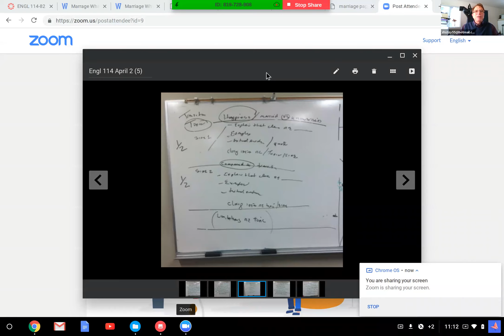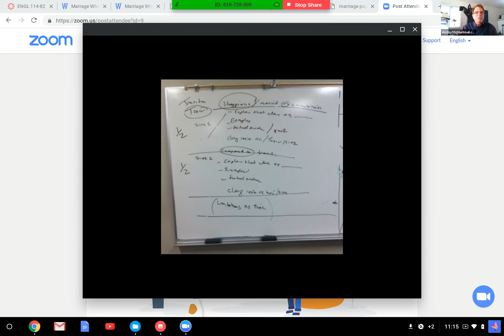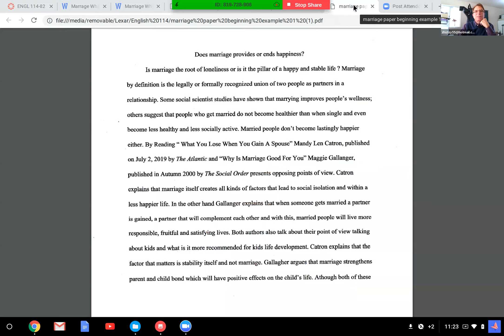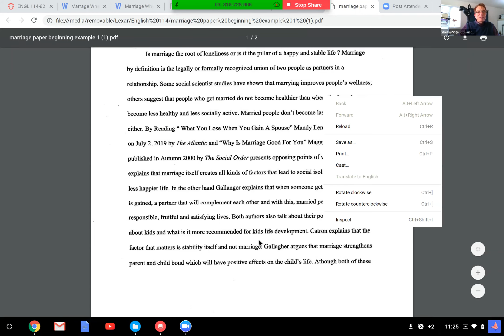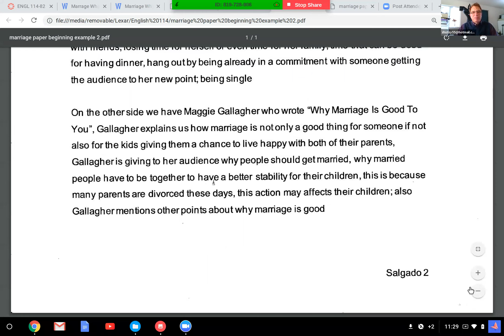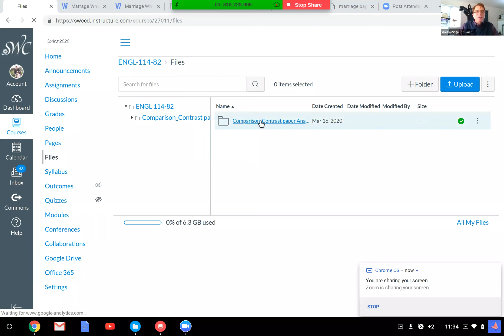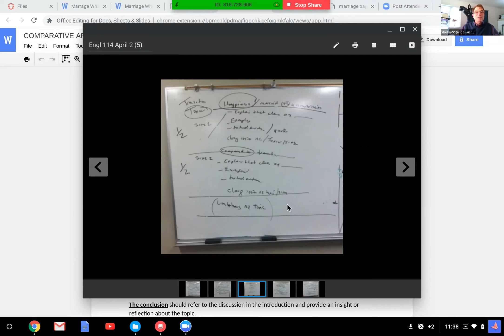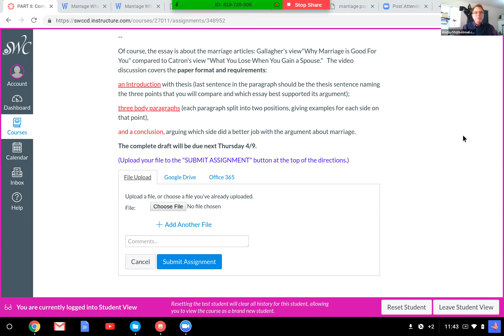Engl 114 April 7 2020 Zoom class Comparative Analysis discussion of the marriage essays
For those of you that missed the required Zoom class this past Tuesday, it was recorded, so you can go through it and see what the class discussed.  We reviewed the two essays on marriage, Catron and Gallagher, and talked about the things that could be compared, and the format for the Comparative Analysis paper...more questions, more answers!!